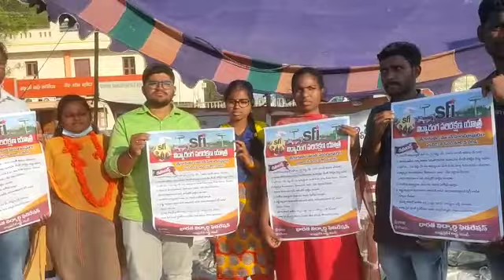GO NUMBER:42 RADHU CHAYALI